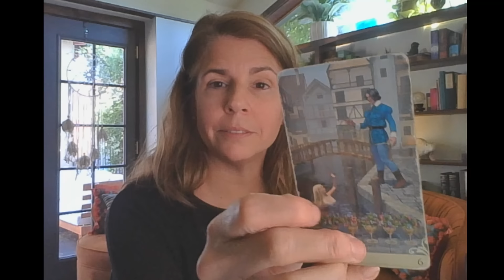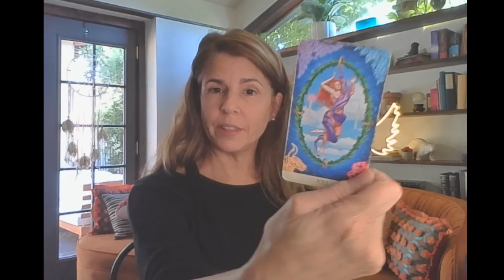Big shifts 🙌 Inauthenticity & inequality being seen. Old structures collapsing as new leaders rise